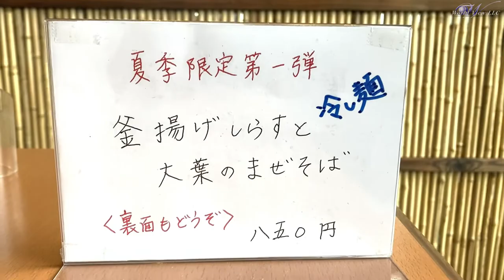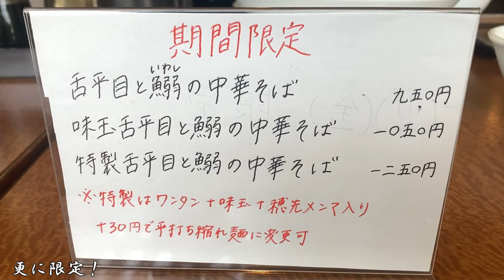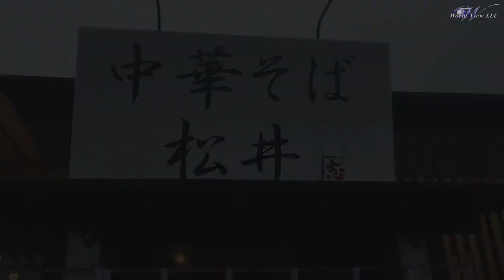「釜揚げしらすと大場のまぜそば」＆「舌平目と鰯の中華そば」【孤独にグルメ旅】中華そば松井 小山市 栃木市Japanese foods washoku ramen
〒323-0007　栃木県小山市松沼652
平日　11:00～17:00頃　土日祝　11:00～19:00頃
定休日　毎週月曜日　※ スープがなくなり次第営業終了

中華そば松井第2弾、【期間限定メニュー】釜揚げしらすと大場のまぜそばと、舌平目と鰯の中華そば、地鶏たたき丼の３品です。店主こだわりの食材から和食の技法で抽出する出汁スープが絶品！まぜそばも、タレはイワシ、しらす、ヒラメと少量のホタテ出汁を加えて風味を出し、舌平目と鰯の中華そばも具材をあえて別皿で出し、添えた具材の雑味が混ざる前にスープを味わってほしいというこだわりよう！今回は限定メニューなので時期を待たないと食せないが、グランドメニューの白河系中華そばと、鶏だしの塩もお勧め！是ぜひじっくりスープを味わい奥にどんな風味が隠れているか探しながら楽しむのも「松井さん」の楽しみの1つです。

拉麺かくだや ラーメン角田屋

肉厚まぐろステーキ『孤独にグルメ旅』栃木市グルメ レストランカーディナル

『孤独のグルメ楽曲使用 地底レコード承認済』

音楽使用 ： 孤独のグルメseason１・season２・season３